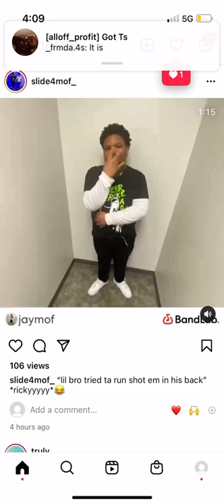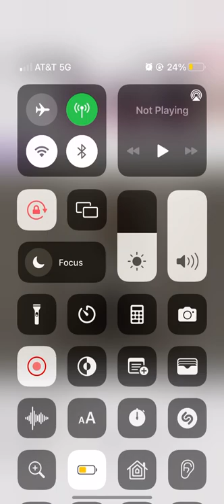Dog baby shii dummy RBH da mob